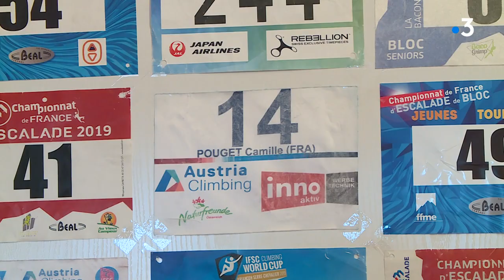Camille Pouget, une championne en herbe à l'avenir prometteur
Camille Pouget est revenue de Russie avec le titre de championne d'Europe cadette d'escalade. Rencontre avec cette jeune prodige pleine d'avenir.